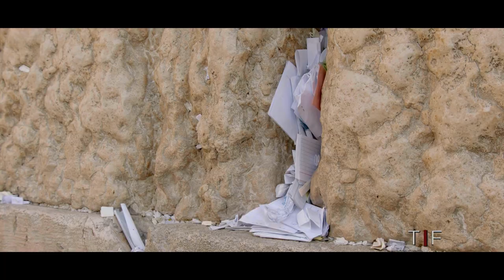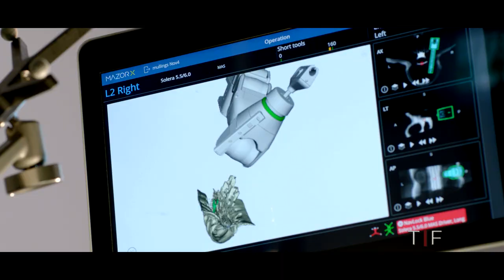Episode 2: Beyond the Wall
In this episode of TrueFuture: Israel, we are joined by Mishy Harman of Israel Story, an amazing storyteller who brings the present and past together in many of his works. Mishy joins Joe Mullings at the West Wall to discuss the dynamics around the wall, as well as its history.

Joe also gets to spend time with Prof. Moshe Shoham, one of the forefathers of Israel's surgical robotics industry. Prof. Moshe was part of the core team that brought Mazor Robotics to the market, which is now part of Medtronic.

The past and present reward those who go all-in on their faith and beliefs. While the road is always a rough one, it is usually the one worth living.

About TrueFuture TV:
People. Places. Tech. TrueFuture TV takes viewers to the center of it all. Tune in as global leaders bring you up to speed on useful knowledge, resources and the current state of affairs. We take you behind the curtain and provide access to never-before-seen technology that is dominating nearly every aspect of our daily lives. Our goal is to be your gateway for information and a central resource of trusted and reliable content.
Whether you’re an employee, employer, or simply interested in learning about cutting edge tech, TrueFuture TV has something for you.
“Be unreasonably relentless on a daily basis & powerfully patient for the long-term play.” – Your host, Joe Mullings